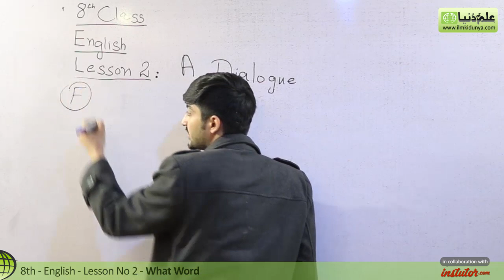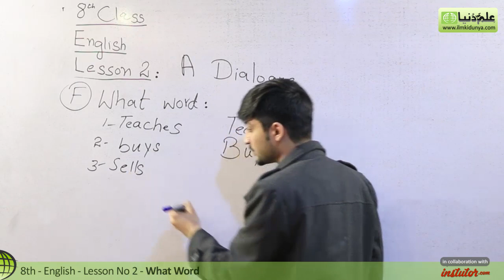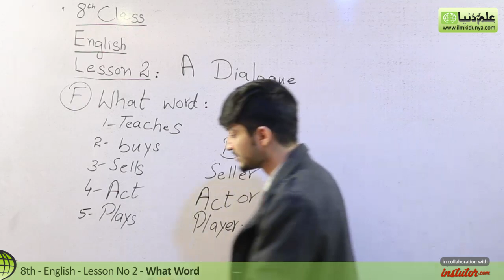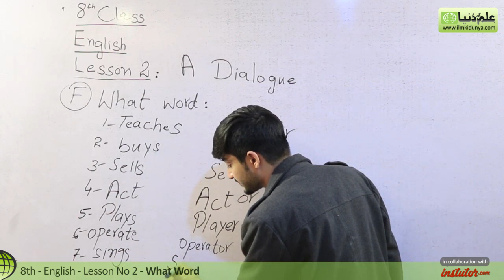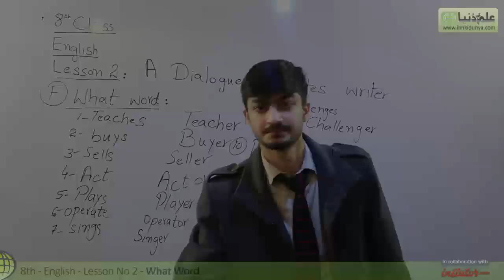8th Class English - Lesson 2 - Define What Word - English 8th Class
In this video lecture Sharukh Mirza coverd 8th Class English Chapter no 2 A Dialogue The topic being discussed is Lesson 2 Define What Word.